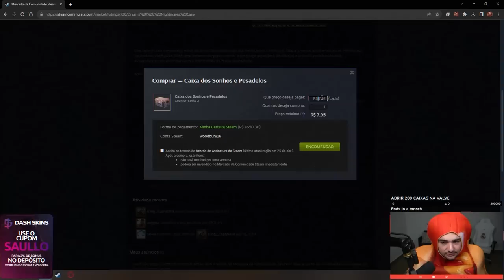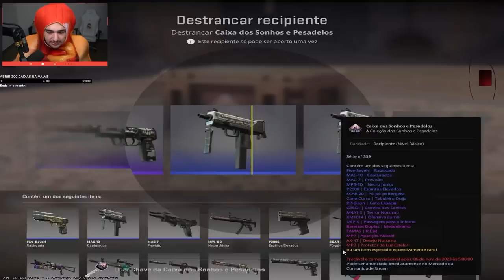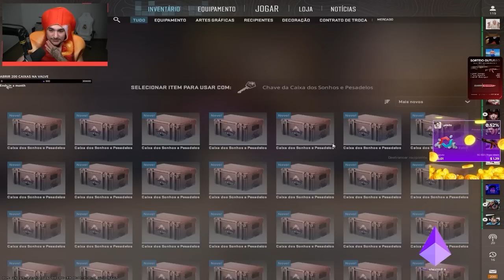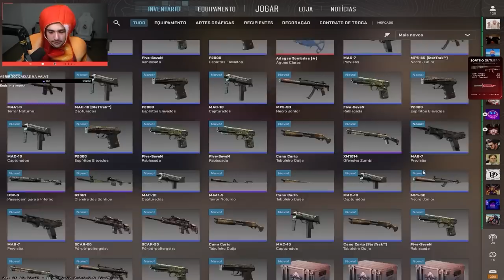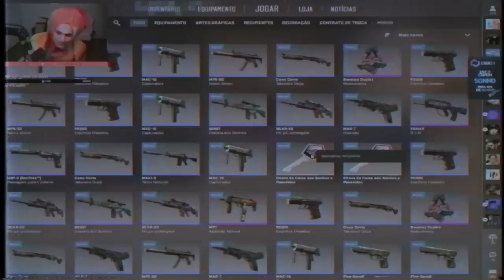GANHEI minha PRIMEIRA FACA abrindo CAIXAS no CS:2 😱